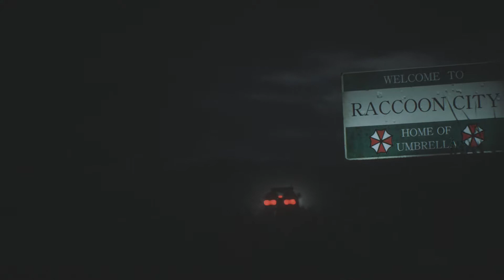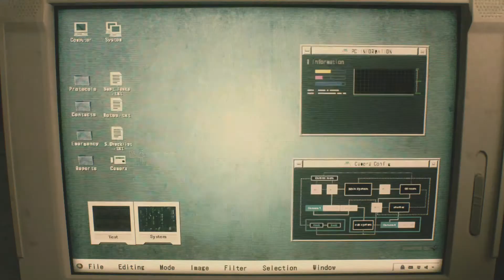Resident Evil 2 Remake Intro Gameplay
Leon heads to Racoon City with no idea what's in store for him when he meets Claire and they try to survive the night against the zombie outbreak